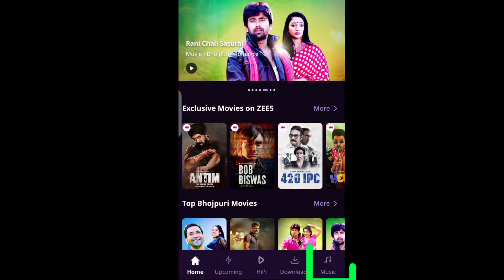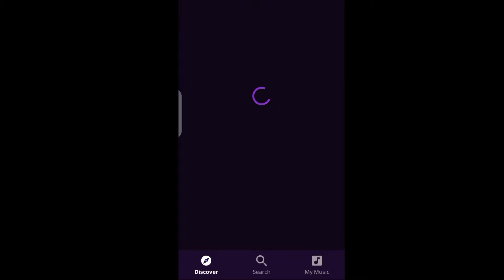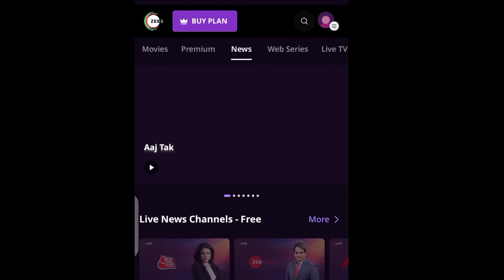Zee5 New update 2022 👍 | Zee5 all problem solve | Zee5 new future